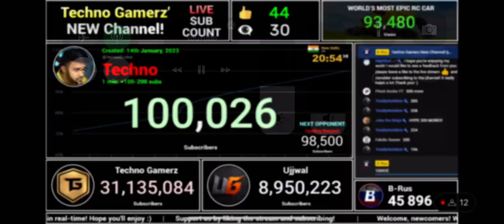Techno hits 100K